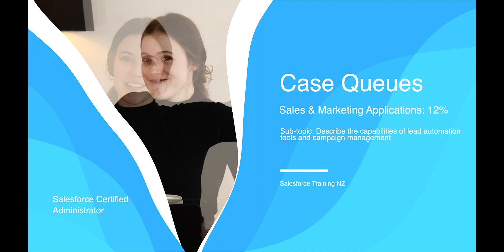Case Queues (why wait?)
Studying for your Admin Certification?

Here's a quick video to help you with the Sales & Marketing Applications topic, worth 12% of the final exam. The sub-topic for this video is:  Given a scenario, identify the capabilities and implications of the sales process.

This video is supplementary to our Zero to 100, Salesforce Admin Course. You can find more resources and courses

Good luck, and happy studying! This video is supplementary to the Zero to 100, Salesforce Admin Course. You can find more resources and courses to help you level up your career